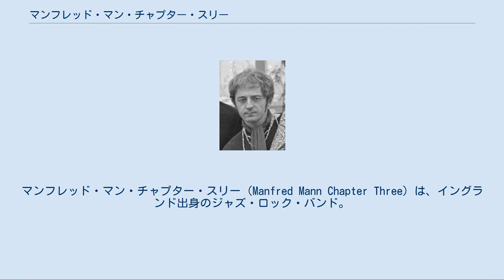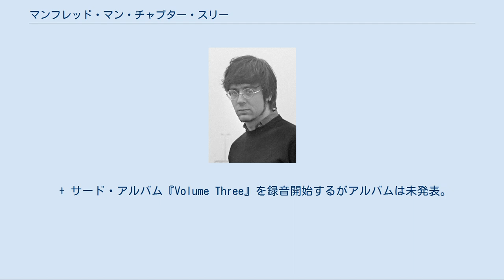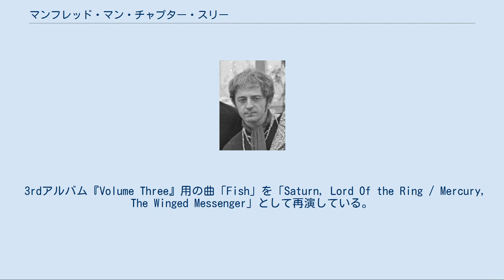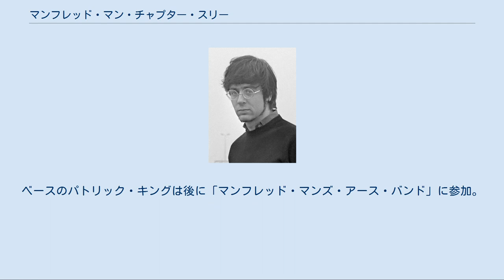マンフレッド・マン・チャプター・スリー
マンフレッド・マン・チャプター・スリー（Manfred Mann Chapter Three）は、イングランド出身のジャズ・ロック・バンド。
 南アフリカ出身のキーボーディストであるマンフレッド・マンが、ブリティッシュビート・バンド「マンフレッド・マン」に続いて率いた、二番目のリーダーバンドとして知られる。
 創設者マンフレッド・マン（1967年） 盟友マイク・ハグ（1967年） 1960年代、南アフリカ共和国出身のオルガニストであるマンフレッド・マンは英国に渡り、ブリティッシュビート・バンド「マンフレッド・マン (バンド)」を結成して活動していた。
 マンフレッドは1966年頃から同僚であるマイク・ハグと共に、ジャズのサイド・プロジェクトで不定期に活動。
更に1969年「マンフレッド・マン」の活動末期に「Emanon」(no nameの逆さ読み）という名で、ジャズ・ロックを指向した実験音楽を始める。
メンバーが集い始めた初期の頃に、ミシュランのテレビCMの ジングル制作機会を得るなどで手応えを掴んだマンフレッドとハグは「マンフレッド・マン」を正式に解消し、同プロジェクトを本格化させた。
 同年10月に「マンフレッド・マン・チャプター・スリー」の名でライブ・デビューする。
バンド名の由来は、「マンフレッド・マン」の初期時代を"チャプターI"、1966年「フォンタナ・レコード」に移籍した時代からを"チャプターII"、そして当バンドを"チャプターIII"としてカウントしたものである。
このラインナップで1stアルバム『マンフレッド・マン・チャプター・スリー』を制作。
当時新設されたレーベル「ヴァーティゴ」の第一弾アーティストとしてアルバム・デビューした。
 1970年、早速次作の制作を開始。
後に様々なロック・バンドで活躍する若き有望株達が参加し、ファースト・アルバムから増員しての大所帯になる。
ホーン・セクションを導入し、更にブラス・ロック色を強めたセカンド・アルバム『ボリューム・ツゥー』を発表する。
 そして同年に3rdアルバム『Volume Three』の制作に取り掛かるが、完成を見ないままバンドは崩壊した。
 解散後、マンフレッドは、モーグ・シンセサイザーを導入した、よりプログレッシブ・ロック要素の強い「マンフレッド・マンズ・アース・バンド」を結成。
ハグはソロ活動で"チャプターIII"の音楽性を引き継いだ。
 + 「Michelin Theme (go radial go michelin)」（ミシュランのテーマ）録音。
 + ファースト・アルバム『マンフレッド・マン・チャプター・スリー』録音。
 + セカンド・アルバム『ボリューム・ツゥー』録音。
 + サード・アルバム『Volume Three』を録音開始するがアルバムは未発表。
クリス・スレイドが録音に参加していることは判明しているが、録音メンバーの詳細は不明。
後に発掘された「Messin' Up The Land」での男性バッキング・ボーカル(イシドールと思われる)や女性バッキング・ボーカルから、この時期のメンバーで録音されたと推測される。
 ギターはファースト・アルバム、セカンド・アルバムに参加していたブライアン・ハグか、後にマンフレッド・マンズ・アース・バンドに参加するミック・ロジャースである可能性がある。
 B面曲を1stアルバムで「Travelling Lady」として再演している。
 1stアルバムの「One Way Glass」を再演している。
 3rdアルバム『Volume Three』用の曲「Messin' Up The Land」を「Messin'」として再演している。
 3rdアルバム『Volume Three』用の曲「Fish」を「Saturn, Lord Of the Ring / Mercury, The Winged Messenger」として再演している。
 3rdアルバム『Volume Three』用に録音された3曲「Messin' Up The Land」「Fish」「Turn You Away From My Door」を収録している。
 1stアルバムの「One Way Glass」をカバーしている。
ベースのパトリック・キングは後に「マンフレッド・マンズ・アース・バンド」に...